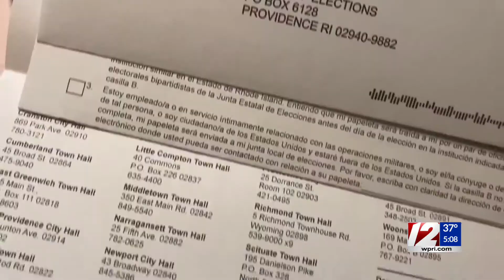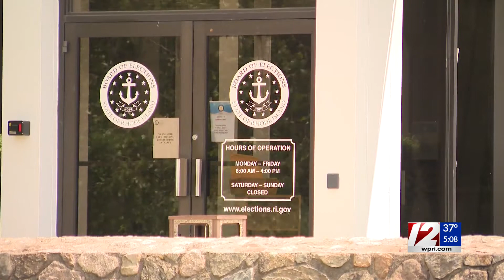At 109 years old, Johnston woman oldest Rhode Islander to vote in presidential election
The first presidential election Emma Pezza voted in was when Herbert Hoover faced off against Franklin Roosevelt in 1932.